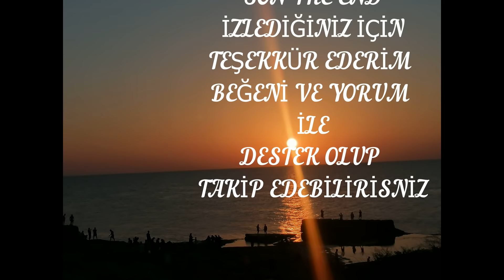KARDÜZ YAYLASI KAMPIMIZ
DOĞA DOSTLARI MERHABA BEN AHMET KORKUT  DÜZCE GÖLYAKA KARDÜZ YAYLASINDA KEYİFLİ KAMPIMIZDAN SİZLER İÇİN GÜZEL BİR VİDEO PAYAIŞIYORUM KEYİFLİ SEYİRLER DİLERİM .